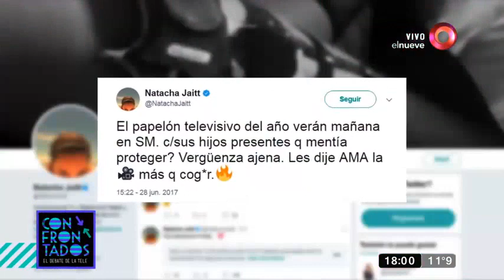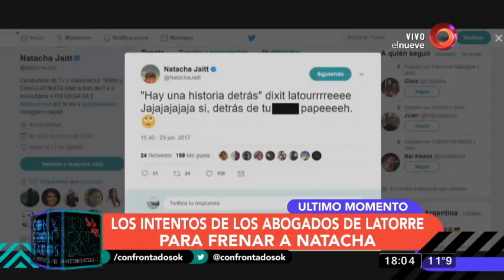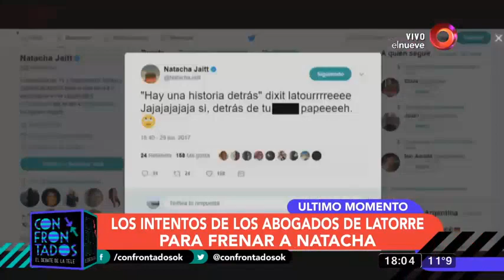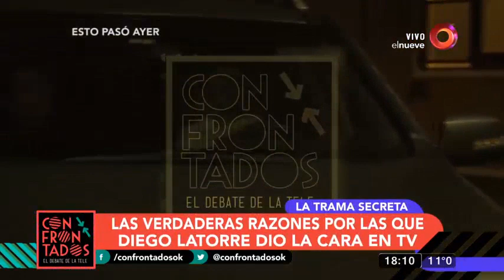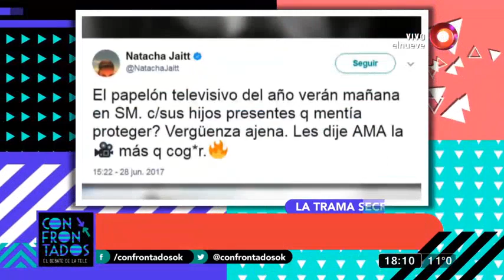Confrontados: Programa del 29 de Junio 2017